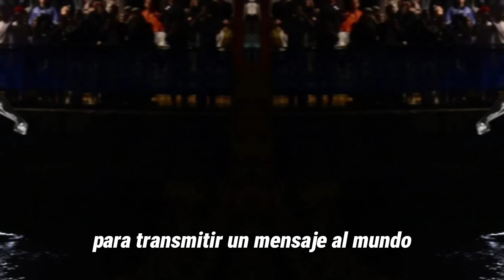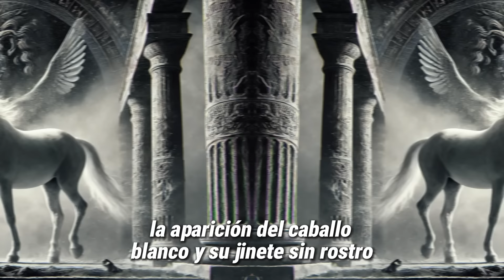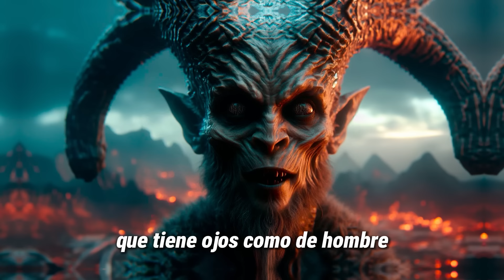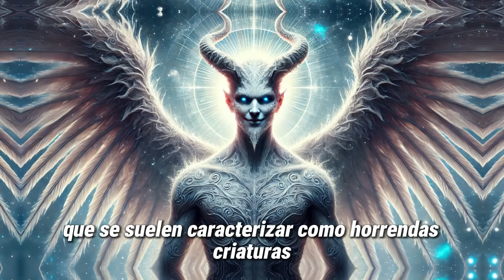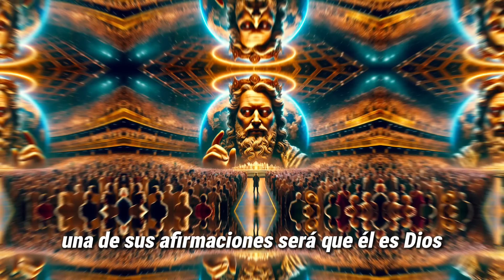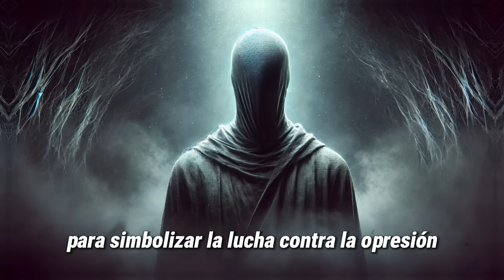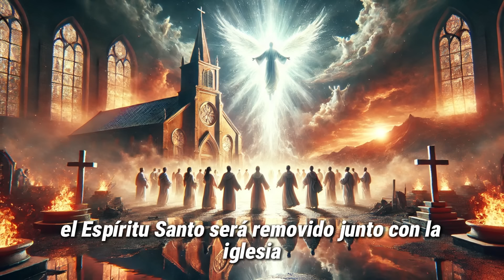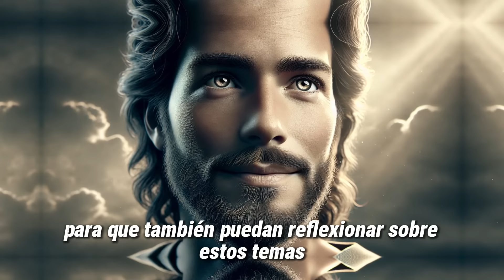El ANTICRISTO fue REVELEADO a TODO EL MUNDO y NADIE se DIO CUENTA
En este impactante video, exploramos cómo el Anticristo fue revelado al mundo sin que nadie se diera cuenta. A través de señales sutiles y eventos globales, descubrimos las pistas que pasaron desapercibidas para la mayoría. ¿Estamos preparados para enfrentar esta realidad?